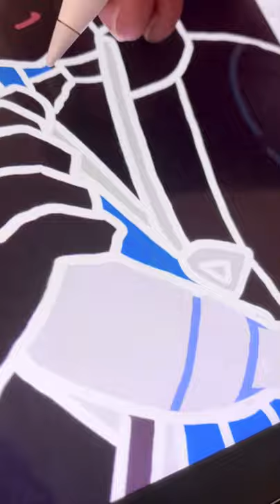Drawing Nate (Pokemon BW2)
Nate Fanart from Pokemon Black and White 2 (BW2)
   This isn’t the finished drawing, i’m gonna post the two drawings together later, also
  was playing Pokemon Black 2 but stopped at the Elite Four, idk too lazy to finish it

   Song: SUNNY DAY - Matteo Rossanese

Who i am:
  Just a 14 year old Brazillian artist trying to work drawing in the near future